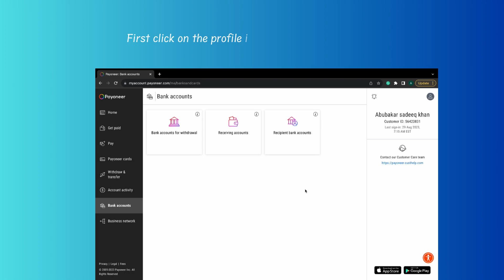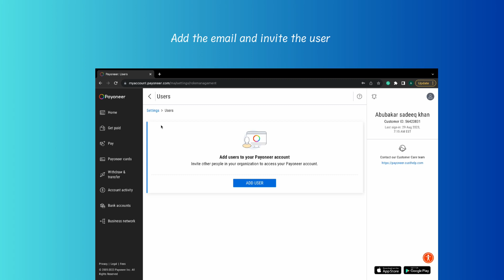How to Add User in payoneer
In this video, you will learn how to Add a User in Payoneer.